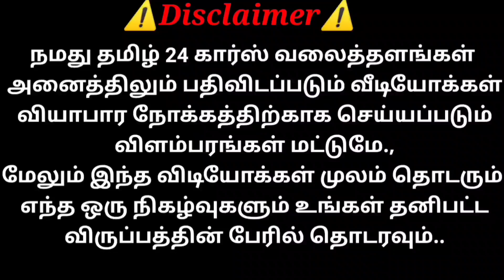SCORPIO க்கு ரொம்ப பேமஸ் இப்போ ஒரு SCORPIO வந்திருக்கு | தமிழ் 24/7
Sold Out

Mahindra Scorpio
2007 Model
Second Owner
Company service
Front Two tyre Brand New
Ac Full Cooling
Power steering
Power Windows
Bluetooth music system
New Leather seats
No Replacement
No dent scratches
Engine 100%
Car ultimate condition
Very low price
295000/-